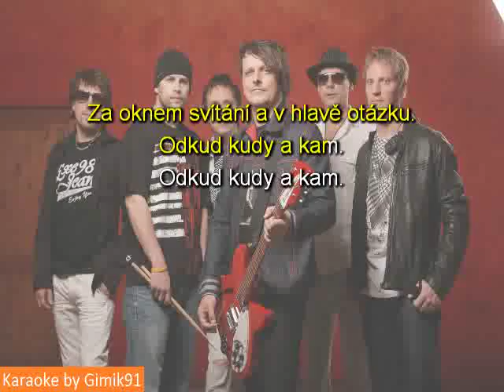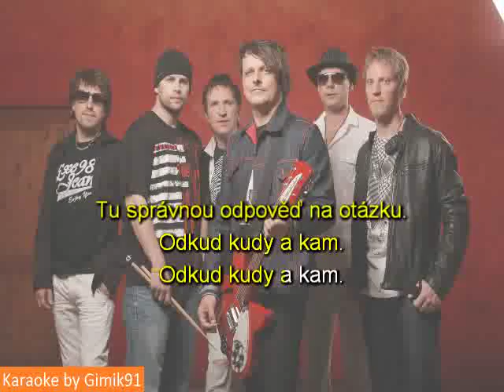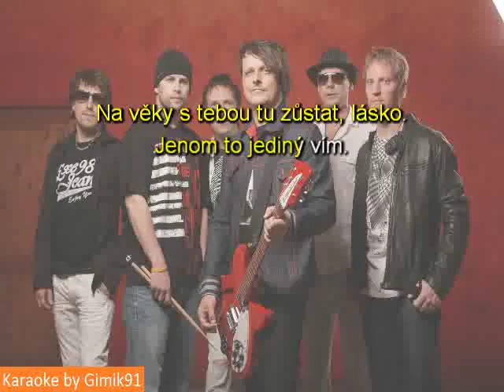Chinaski Hlavolam karaoke cz sk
české karaoke